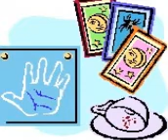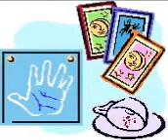Cancer Man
ALL ON SITE

Cancer man  -  astrology, clairvoyance, predictions, problems solved, questions answered by top experts led by Rosemary Price the International Worldwide documented expert as recommended by professionals, experts, magazines, newspapers, radio and television.  35 years in the business, email phone and face to face. Based UK.
Indepth and caring very sympathetic and supportive psychic and other readings.